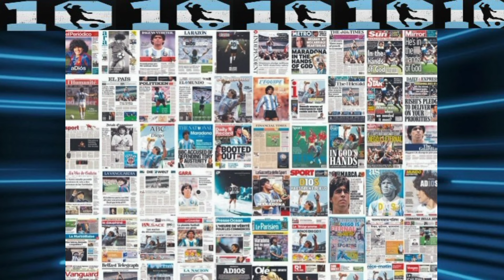MARADONA GENIO Y FIGURA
ESTE ES UN VIDEO ESPECIAL EN HONOR AL DIOS DEL FUTBOL, DIEGO ARMANDO MARADONA FRANCO,
DONDE TOCAMOS LOS MOMENTOS MÁS IMPORTANTES DE SU HISTORIA FUTBOLISTICA Y DONDE DESCIFRAMOS EL NOMBRE DE ESTE GENIO DEL FUTBOL.
DEDICADO A TODOS LOS QUE FUERON TOCADOS POR LA MAGIA DEL FUTBOL DE MARADONA.
FELIZ DÍA DEL PADRE A TODOS LOS QUE VEAN ESTE VIDEO.
A CONTINUACIÓN LES COMPARTO LOS CREDITOS DE ESTE VIDEO.
IDEA POR RAÚL PONCE.
LOCUCION, GUION Y EDICION POR RAÚL PONCE.
IMAGENES DE BÚSQUEDA DE IMAGENES DE GOOGLE.